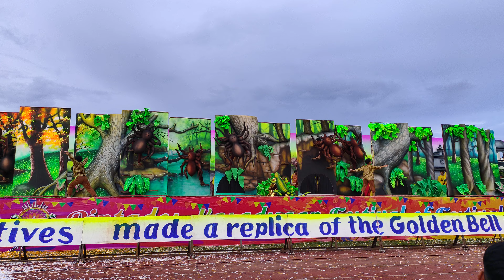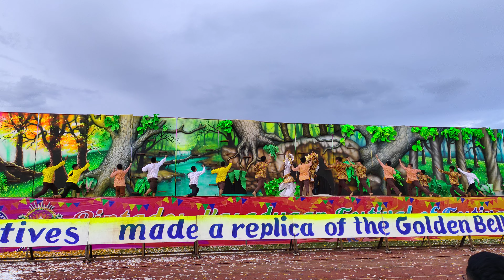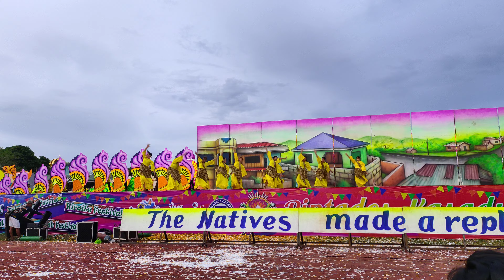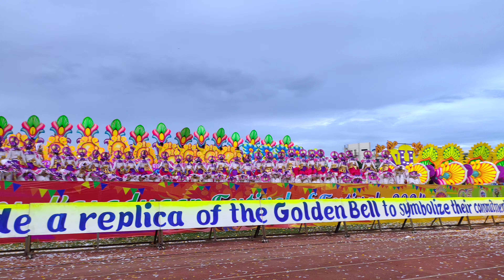LINGGANAY FESTIVAL OF ALANGALANG, LEYTE | SECOND RUNNER UP PINTADOS KASADYAAN FESTIVAL 2024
I hope you like this walking or tour video from the Philippines!